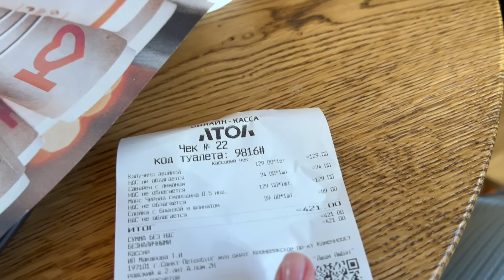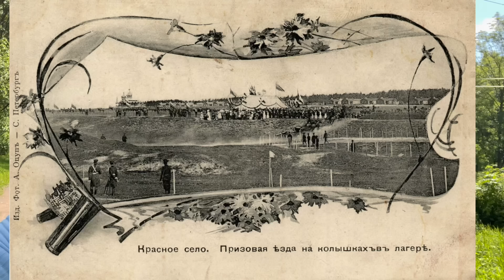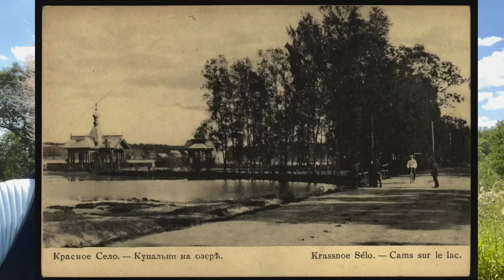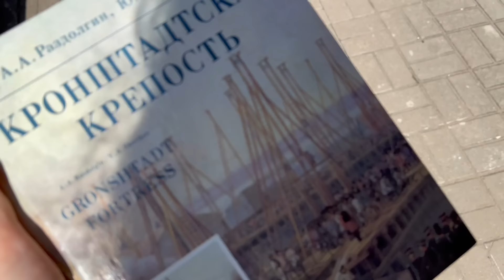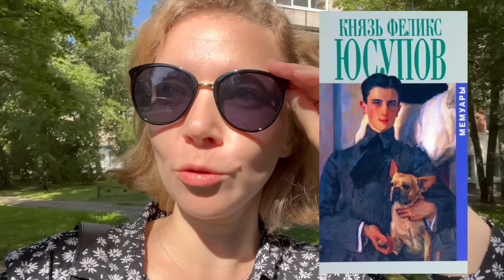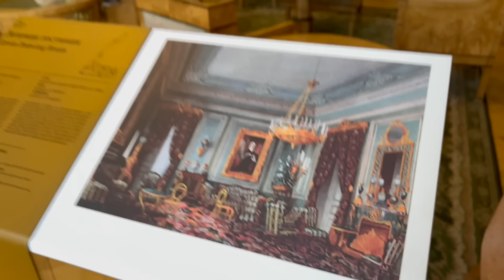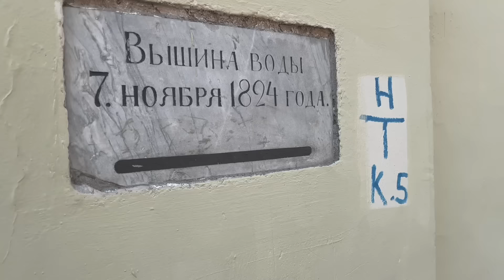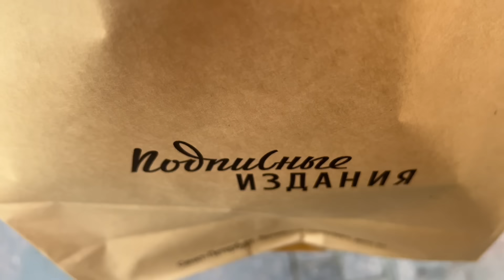Влог-прогулка по Петербургу | 3 дня со мной | места моего детства, книги, дворцы и набережные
Это видео вы можете посмотреть на моем канале в Rutube по ссылке